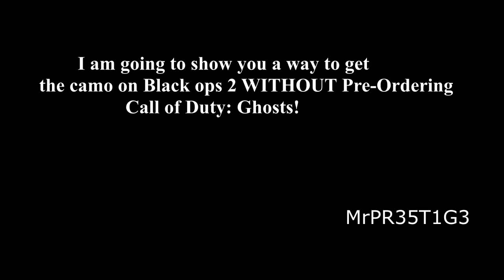Black Ops 2 How to get the "Ghost" Camo for free without Pre-Order!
This video shows you how to get the exclusive camo for Black ops 2 for free without having to pre-order Call of Duty: Ghosts

Step 1: Either create a elite account or sign into yours

Step 3:  Fill out the form with this info

Retailer: Gamestop

Store Number: 27502

Store Location: apec NC

Country: Unites States

Date Purchased: Click (may 1st)

Step 4: Then for the picture proof download this picture Link to Image

Step 5: Then submit the form and you will get a code then go here and sign in and redeem it

 Step 6: Quit the game then start it back up after redeeming the code and it should be there under the DLC camo tab.